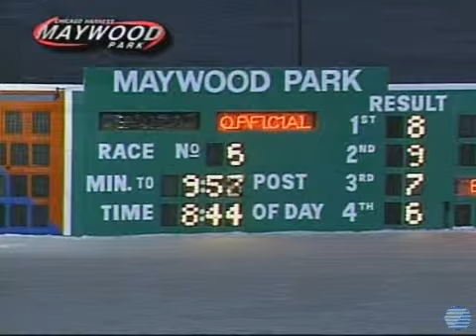2012-02-24 Kaydon Begone NW2500L5 May.wmv